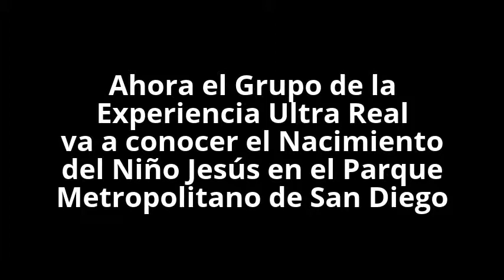RESUMEN TURÍSTICO "VISITA AL NACIMIENTO DEL PARQUE METROPOLITANO DE SAN DIEGO 2013" - EDO. CARABOBO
Este fue un recorrido de ida y vuelta por el Municipio San Diego. En las fechas del comienzo de las navidades 2013. Síguenos por nuestras pantallas esto es Experiencia Ultra Real

La Alcaldía de San Diego ha convertido el Parque Metropolitano, en sus tres etapas, en hogar de paz y solaz para los ciudadanos del municipio y de atracción para miles de visitantes que nos honran con su presencia.. Un parque con Gimnasio al Aire Libre para las prácticas aeróbicas de niños, adultos y personas con discapacidad, actividades infantiles y de la familia. Todo ello en medio de un paisajismo que representa la cercanía más próxima a la naturaleza, con una hermosa y refrescante laguna, con peces y taricayas. Como para regresar siempre.

Este Parque representa la vida comunal de San Diego. Es lugar de solaz y esparcimiento. Bajo la administración del Alcalde Vicencio Scarano Spisso se acometió la conclusión de la primera etapa y se extendió con la construcción de la segunda y tercera etapa. Es allí donde se reúnen los vecinos y visitantes y lugar para celebrar la Navidad cuya Feria convoca a los niños y adultos a una inolvidable festividad que con el encendido del Árbol de Navidad, contagia a las familias e invita a miles de carabobeños a disfrutar del ambiente y de los espectáculos musicales programados por la Alcaldía de San Diego.